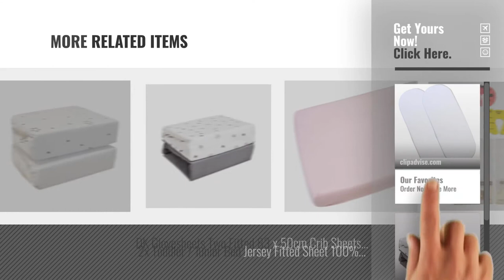Top 10 Bassinet & Cradle Sheets [2018]: BabyPrem Fitted Cotton Moses Basket Sheets - Pack of 2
New! 2019 Black Friday / Cyber Monday Baby Sheets Deals and Updates.

Black Friday / Cyber Monday BabyPrem Fitted Cotton Moses Basket Sheets - Pack of 2 White by Babyprem

Black Friday / Cyber Monday Cuddles Collection Magical Stars Moses Fitted Sheets by Cuddles Collection

Black Friday / Cyber Monday Cuddles Collection Stars on Moses Basket Sheets (White, Pack of 2) by Cuddles Collection

Black Friday / Cyber Monday Cuddles Collection Magical Stars Crib Fitted Sheets (White) by Cuddles Collection

Black Friday / Cyber Monday Baby flat sheets x 2 flannelette moses basket pram crib WHITE by Bee Bo

Black Friday / Cyber Monday 2X Cotton Jersey Fitted Sheet 100% Cotton 120cm x 60cm White by For-your-Little-One

Black Friday / Cyber Monday DK Glovesheets Two Fitted 83 x 50cm Crib Sheets 100% Combed Jersey Cotton - Compatible by KATIES PLAYPEN® / BABY BEST BUYS